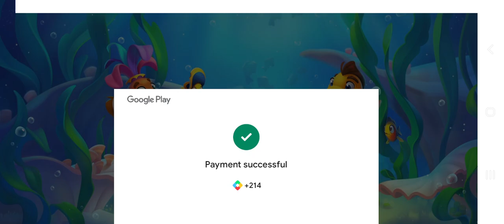Buy 195 Diamonds 💎 on Disc 35%. Ready to Rock!